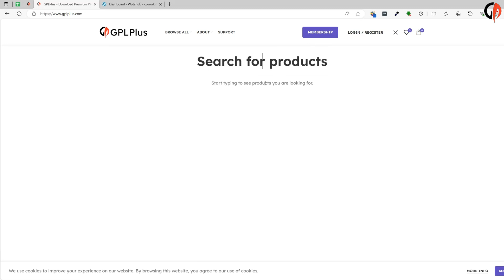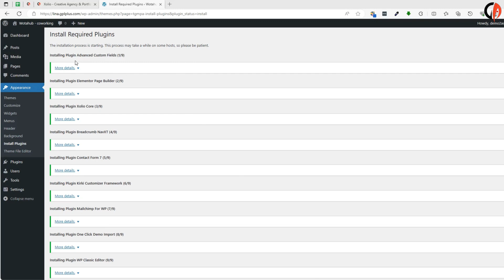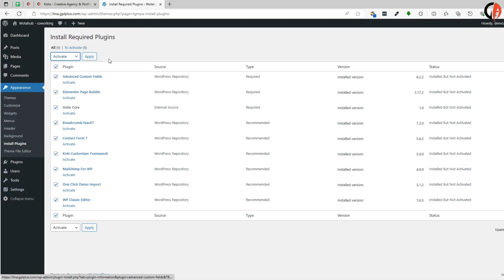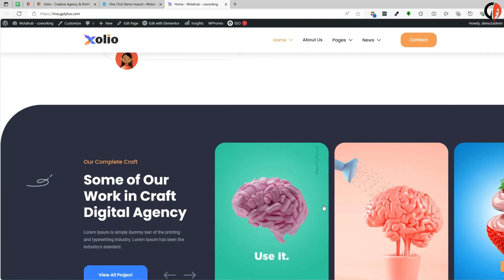Xolio - Creative Agency & Portfolio WordPress Theme , Download , Installation & Import Demo Data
Xolio is a premium, trendy and modern WordPress Theme for multipurpose like Digital Agency, Creative Agency, Start-up Companies, Consultant services, digital currencies, finances and business consulting, outstanding features, full responsive and mobile-friendly.